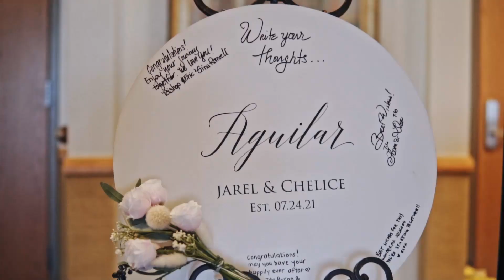Jarel Brian & Chelice | Wedding Day